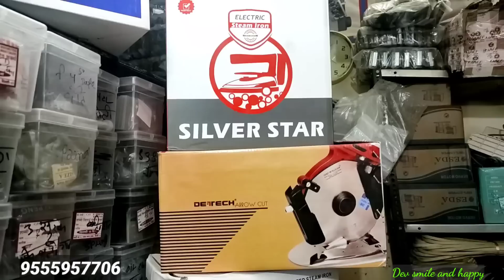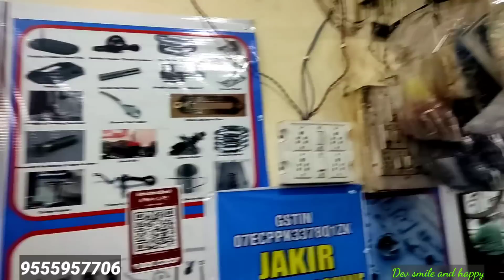cheapest sewing machine Jakir sewing machine gandhi nagar Delhi All india Delivery market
Flat-bed Sewing Machine.
    Cylinder-bed Sewing Machine.
    Post-bed Sewing Machine.
    Bartacking Machine.
    Pattern Stitching Machine.
    Overlock / Safety Stitch Machine.
    Buttonholing Machine.
    Automatic Machine.

seeing machine name list
21 type of sewing machine